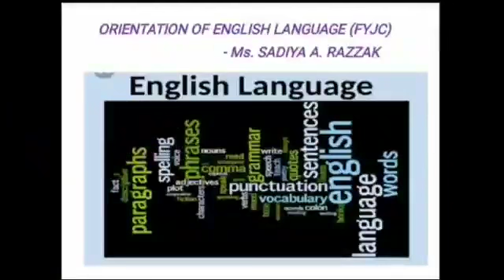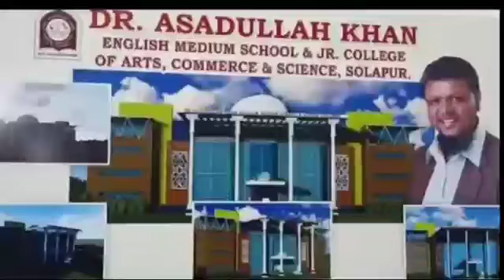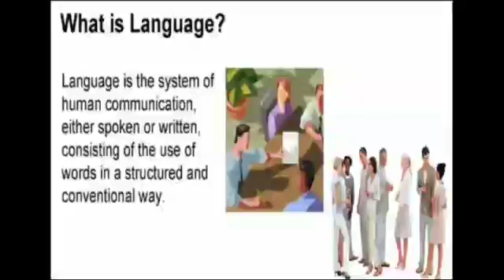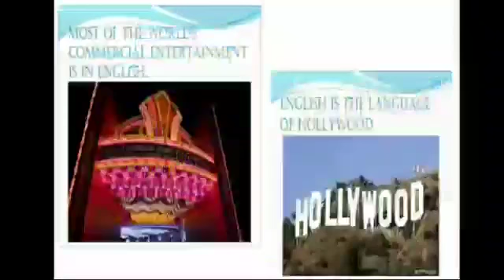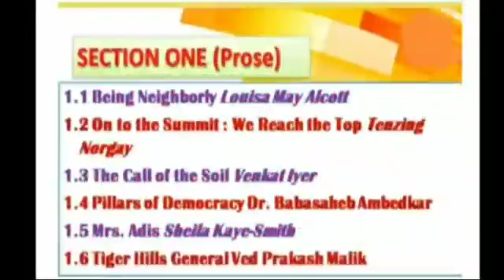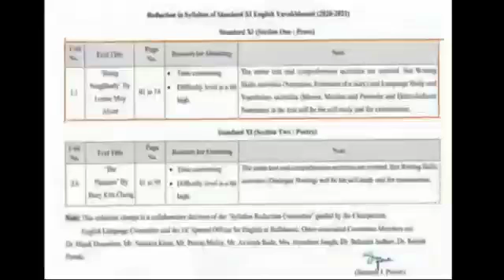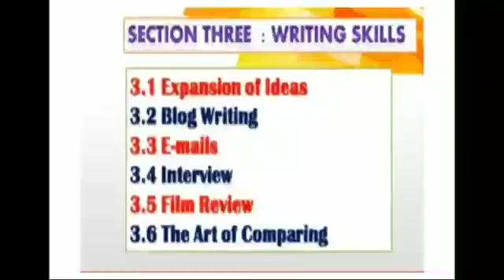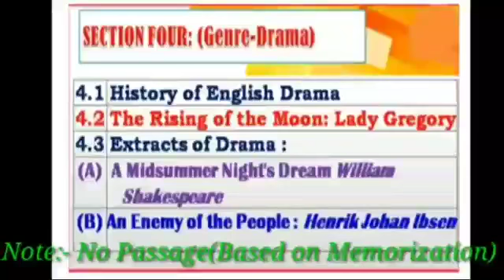Orientation Lecture of ENGLISH LANGUAGE subject for std. 11th